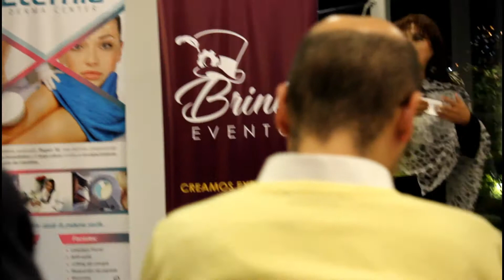Net working Brinki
Les invitamos a nuestro Net Working que realizamos mensualmente, con la finalidad que todos podamos crear nuevas alianza y expandir nuestros horizontes.
les esperamos amigos emprendedores.!